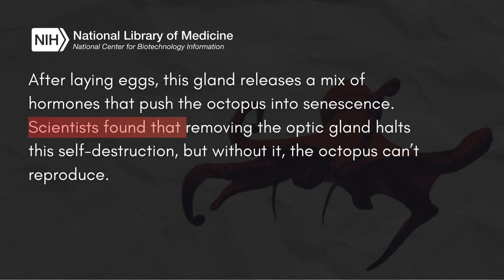Why Do Octopuses Take Their Own Lives? The Shocking Truth!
In this video, we dive into the bizarre phenomenon of octopus senescence — the biological process that causes these creatures to deteriorate and die after reproducing. Why would such intelligent beings be ‘programmed’ to self-destruct? Discover the role of the mysterious optic gland, the secrets of octopus intelligence, and the evolutionary reasons that may explain why these magnificent animals choose this one-way path after giving birth. Join us as we unravel the science and wonder behind one of nature’s most curious creatures!